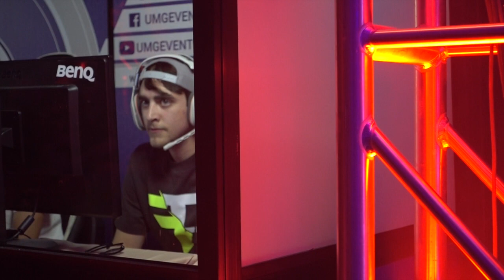FaZe Clayster LIVE REACTION - 56 Kills vs. Epsilon @ UMG D.C.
This was too good to not upload. Clay's a beast!